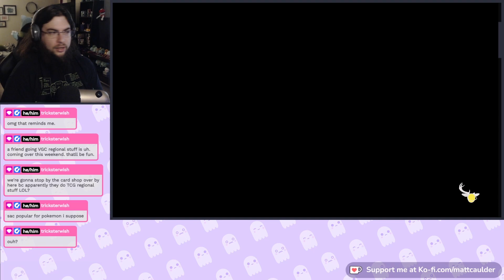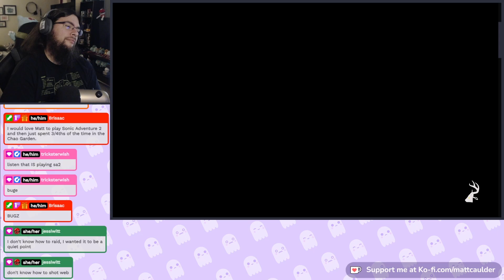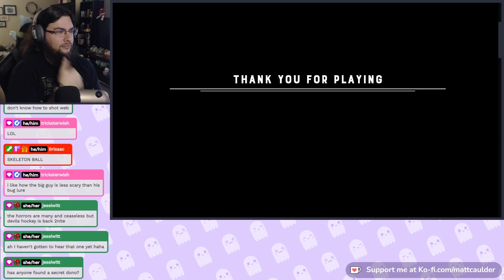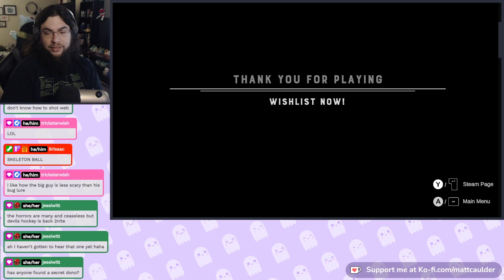Venture to the Vile Demo | Matt Checks Out... | 10-12-2023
Socials!

Venture to the Vile!

Dive into the strange town of Rainybrook, taken over by the “Vile” in this 2.5D metroidvania! Fight your way through treacherous terrains and defeat formidable bosses to absorb their powers! Will you save the town and find your missing friend Ella — or will you give in to the monster you've become?